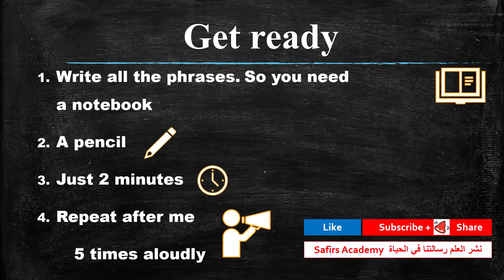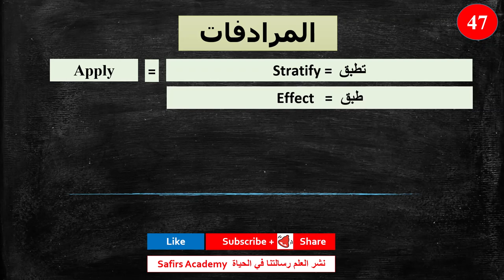تعلم اللغة الانجليزية بالعربي مجانا ؟ كيف ؟ من خلال كورس انجليزي شامل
هل تريد تعلم اللغة الانجليزية بالعربي مجانا ؟
هذا الكورس المجاني للمبتدئين سوف يساعدك كثيرا في تطوير لغتك الانجليزية بالصوت و الصورة من البداية للاحتراف
هل تريد تعلم اللغة الانجليزية بالعربي مجانا  ؟ من كورس انجليزي شامل
ابدء الان

١) خلال دقيقتين يومياً فقط.
٢)حفظ أكثر من ٢٠ كلمة يومياً خلال هذه الدقيقتين.
٣) اتقان اللفظ الصحيح.
٤) زيادة المفردات و تعلم كيفية استخدام الكلمات في الكتابة ايضاً.